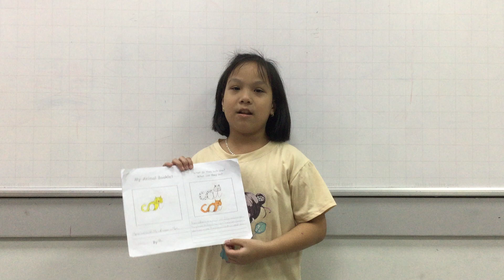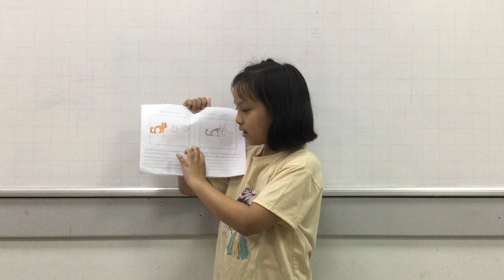D1-2301 Presentation - Gia Nhi